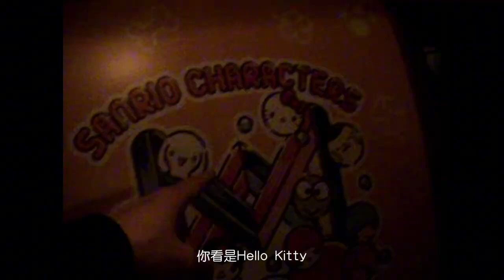[Behind the Scenes] mikah米卡 x Esquire Fine November 24 Issue @ City of Dreams, Macau [Eng-Sub]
@28mmika in Esquire Fine Issue November 2024

Cover story: “Lost in island of paradise” in Macau